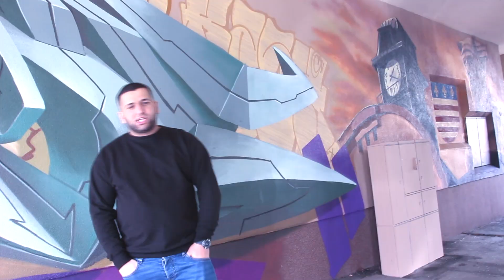Gabi rapp Na samom dne štúdio ESPRIT Košice 2024 mp4